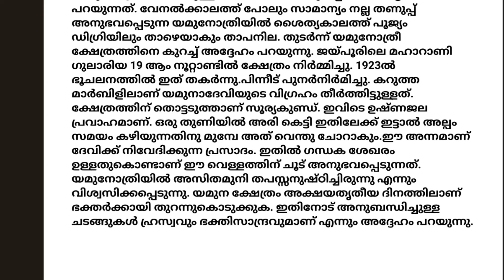യമുനോത്രിയുടെ ഊഷ്മളതയിൽ/എം പി വീരേന്ദ്രകുമാർ/ plus two Malayalam / a plus Malayalam